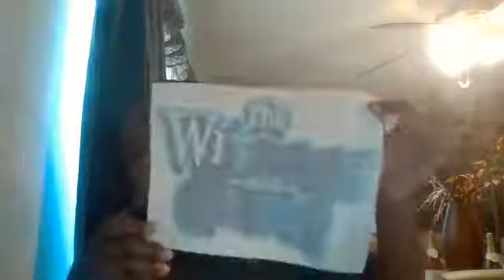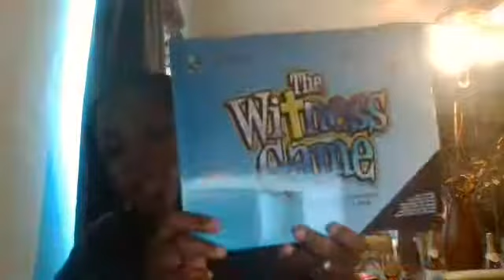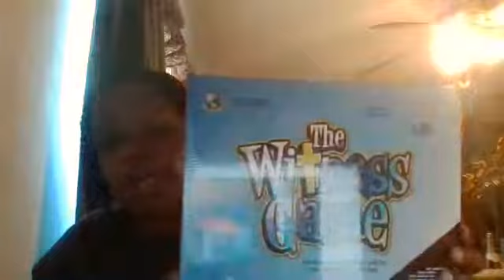Mission Monday Episode 26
Founder of TTWM breaks down the Amazing Animals, Amazing God flash card set as well as an overview of other TTW Products